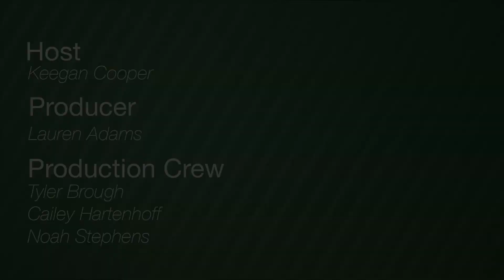Story Behind the Story | Week 4: Kendrick Calfee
Kendrick Calfee talks about the possibility of Maryville's city council canceling Halloween activities.